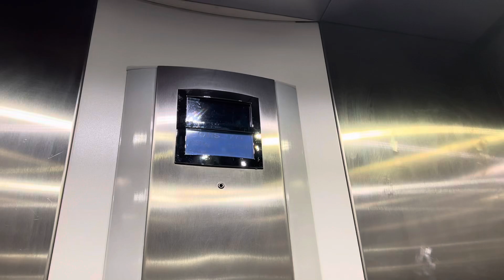Otis 2000 lift at Hilton Hotel, Birmingham City Centre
Nice Otis 2000 good lift